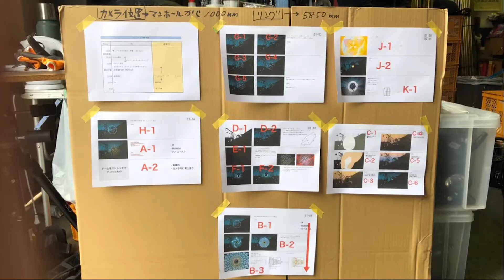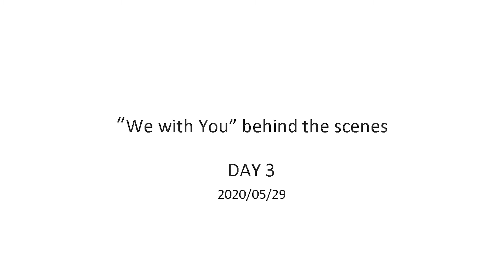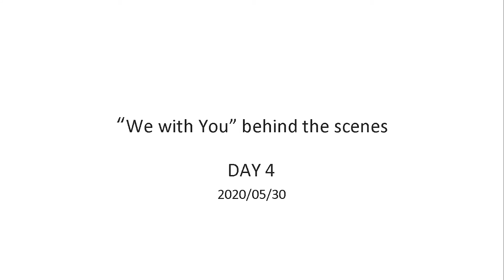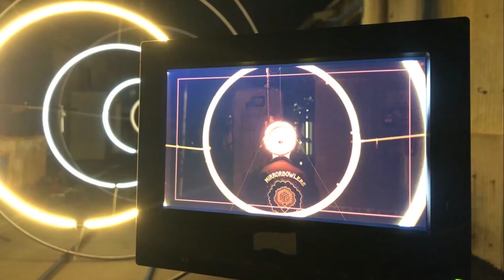"We with You" behind the scenes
MIRRORBOWLER 映像作品"We with You" 2020/05/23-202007/01までの制作風景。